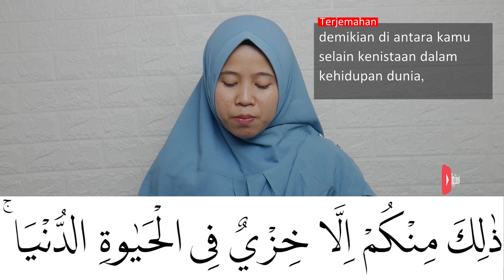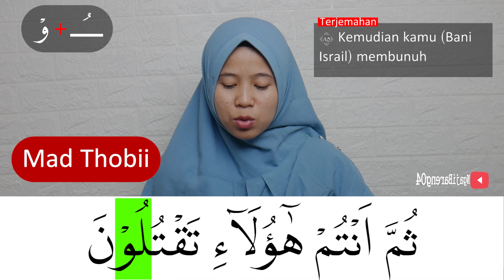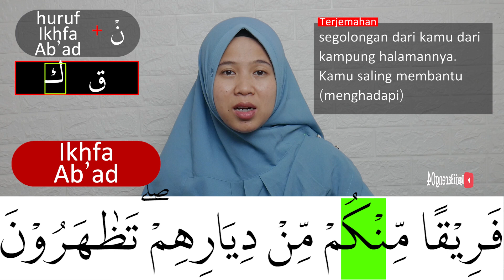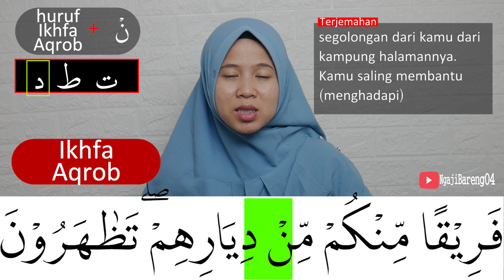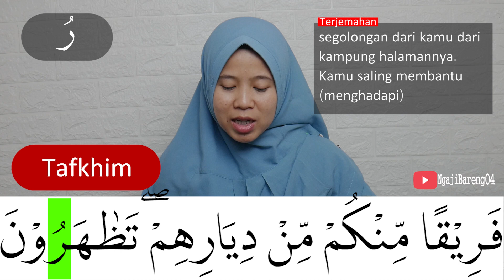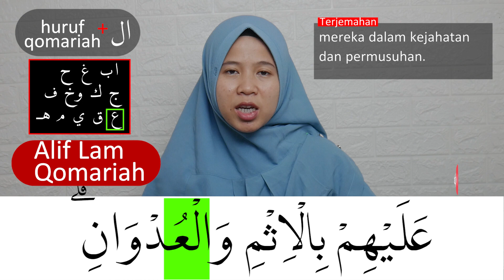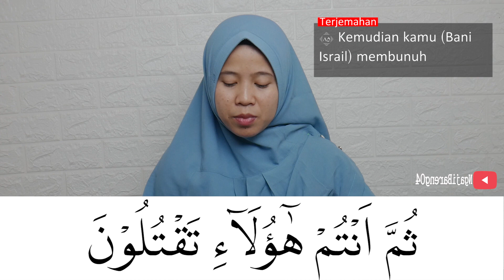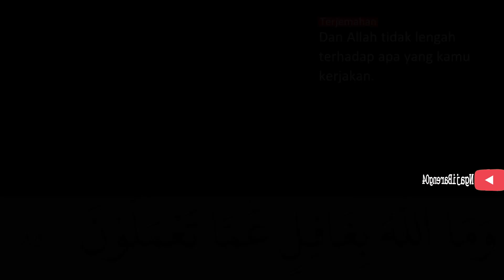MENGURAI TAJWID SURAH AL BAQARAH AYAT 85 BAG 1 ARTINYA, CARA BACA & CONTOH PENGUCAPANNYA - EPS 228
special Episode kali ini adalah episode 228 pembahasan tajwid surah Al Baqarah ayat 85 bag 1 + artinya lengkap cara baca dan contoh pengucapannya.
Mudah mudahaBaqarah di bagi menjadi  episode yaitu